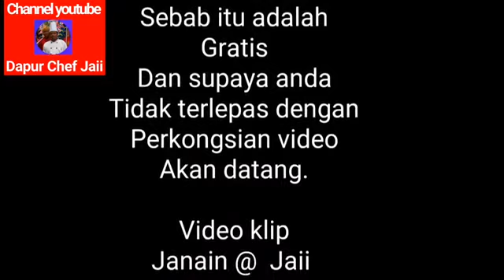Sting Ray curry ( kari ikan pari oleh Chef Jaii